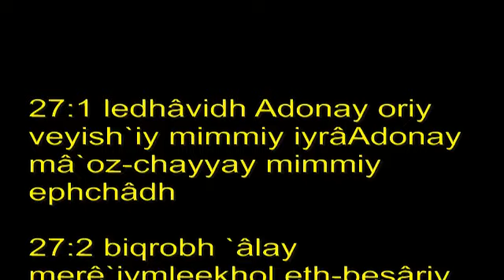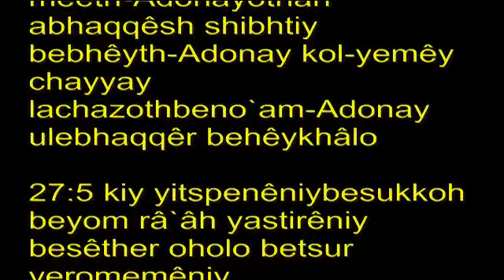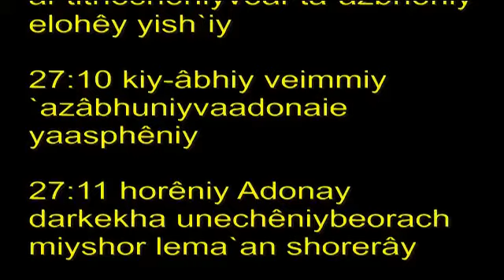Psaume 27- Espère en l'Eternel. Courage !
1 De David. Le Seigneur est ma lumière et mon salut: de qui aurais-je peur? Le Seigneur est le rempart qui protège ma vie: qui redouterais-je?

2 Quand des malfaiteurs m’approchent pour dévorer ma chair mes adversaires et mes ennemis qui me guettent ce sont eux qui bronchent et tombent.
3 Qu’une armée prenne position contre moi, mon cœur n’éprouve aucune crainte; que la guerre fasse rage contre moi, même alors je garde ma confiance.
4 Il est une chose que je demande au Seigneur, que je réclame instamment, c’est de séjourner dans la maison de l’Eternel tous les jours de ma vie, de contempler la splendeur de l’Eternel et de fréquenter son sanctuaire.
5 Car, au jour du malheur, il m’abriterait sous son pavillon, il me cacherait dans la retraite de sa tente, il me ferait monter sur un rocher.
6 Dès à présent je porte le front haut en face des ennemis qui m’entourent; je vais immoler, dans sa demeure, des sacrifices de triomphe, je vais chanter, célébrer le Seigneur.
7 Ecoute, Seigneur, ma voix qui t’appelle, sois-moi propice et exauce-moi!
8 En ton nom mon cœur dit: "Recherchez ma face!" c’est ta face que je recherche, ô Seigneur!
9 Ne me cache point ta face; ne repousse pas ton serviteur avec colère: tu es mon soutien. Ne me délaisse ni ne m’abandonne, Dieu de mon salut.
10 Car père et mère m’ont laissé là, mais l’Eternel me recueillera.
11 Guide-moi, Eternel, dans tes voies, dirige-moi dans le droit chemin, à cause de ceux qui me regardent de travers.
12 Ne me livre pas à la fureur de mes adversaires, car ils se dressent contre moi, les témoins mensongers, ceux qui soufflent la violence.
13 Ah! si je n’avais la certitude de voir la bonté de Dieu sur la terre des vivants!…
14 Espère en l’Eternel, courage! que ton cœur soit ferme! oui, espère en l’Eternel!